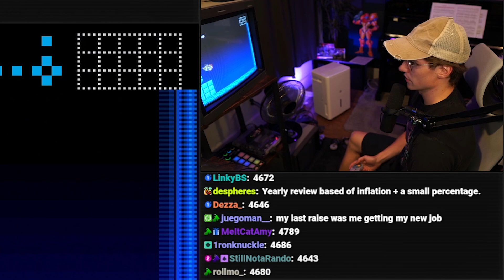How To Ask For A Raise